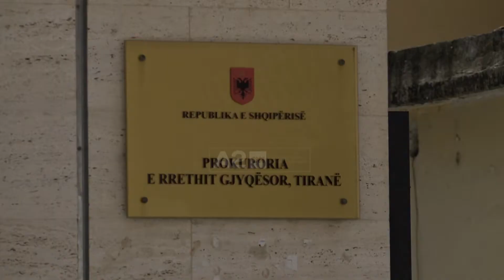Plagjiatura në arsim, aktivistët denoncojnë botimet e ministres Evis Kushi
Sapo u emërua në postin më të lartë të karrierës personale, ministrja e Arsimit, Evis Kushi, u akuzua nga shoqëria civile për plagjiaturë. Janë aktivistët e Qëndresës Qytetare që pretendojnë se Kushi ka vjedhur botimet me të cilat ka përfituar gradat shkencore.